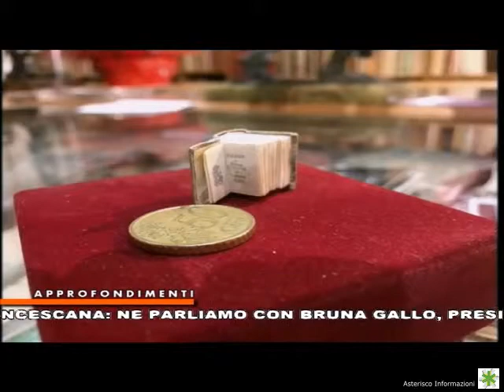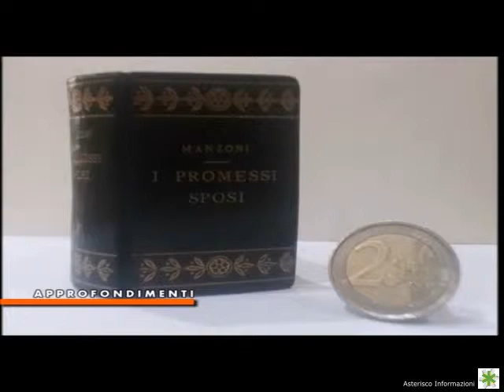Intervista a Bruna Gallo | 13 Aprile 2019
Arte e antiquariato nella cittadella francescana: ne parliamo con Bruna Gallo, presidente associazione Gattamelata - Padova.